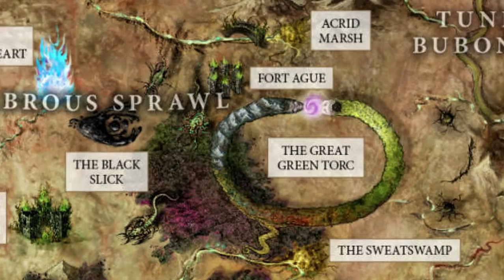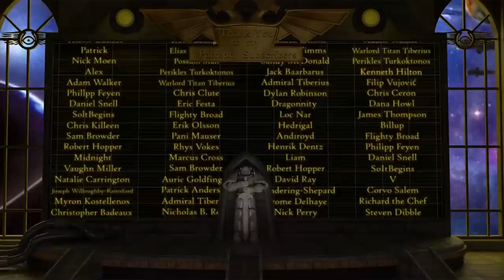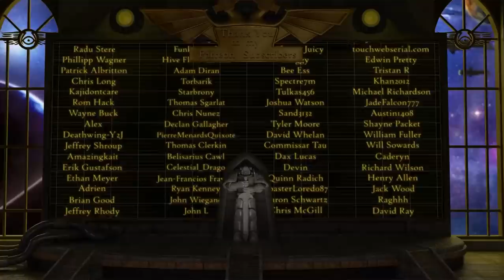Sons of Behemat: Origins & History (Warhammer Age of Sigmar Lore)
Being the further dreams of the Oculus of the Mortal Relams, upon this instance concerning the gargant race, the Sons of Behemat, with sundry observations upon their history, society, and culture.